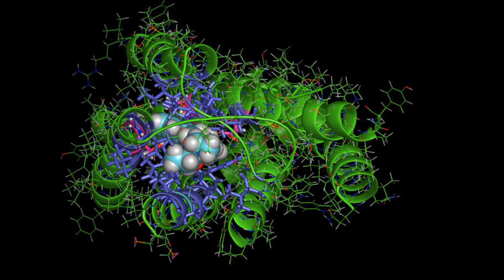Hagenith - Serum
V.A. - Voodoo Rhythms Vol. 2
2017